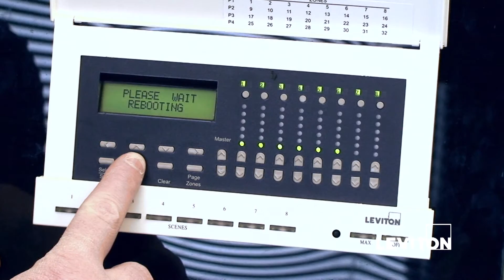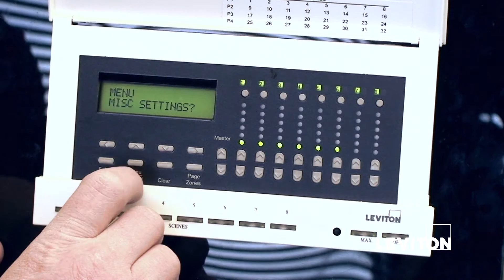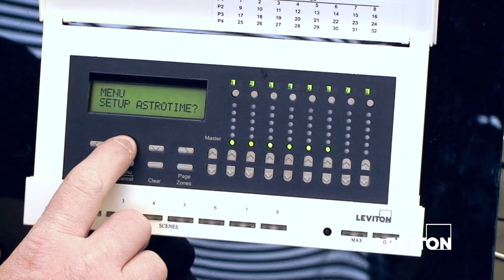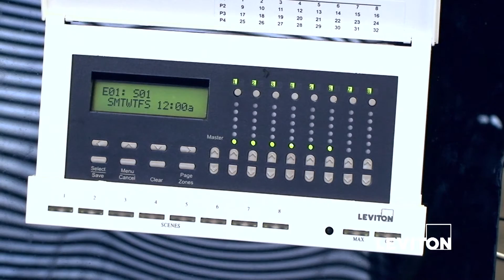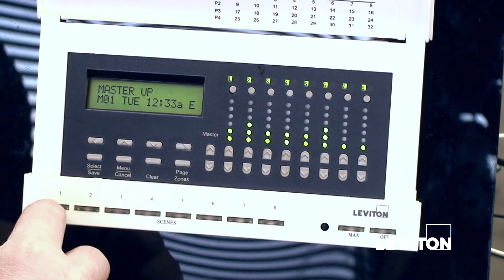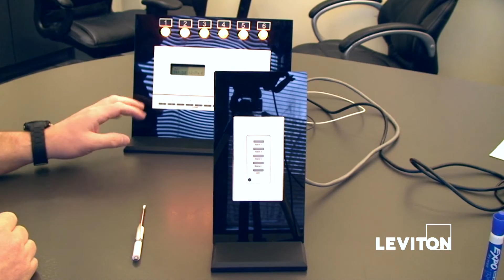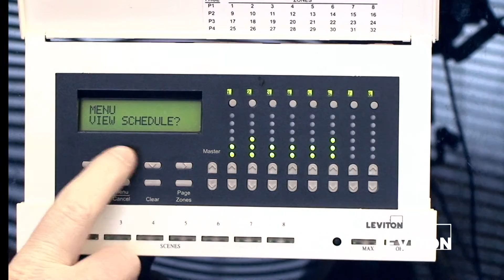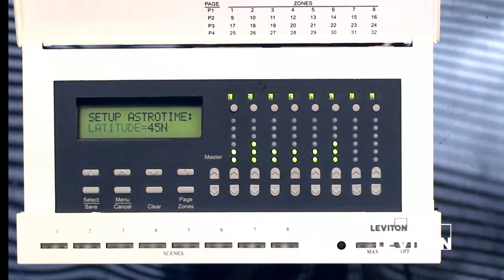Leviton D4000 Series Field Commissioning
This video explains the basic steps for setting up a Leviton D4000 series lighting control system.